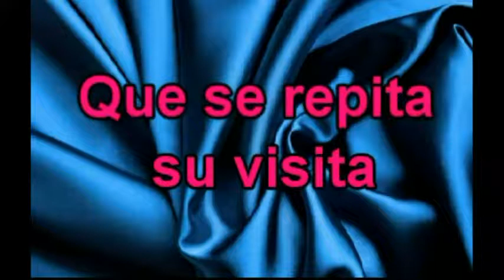Pr Jose Montano - Muerte unica, Jesús